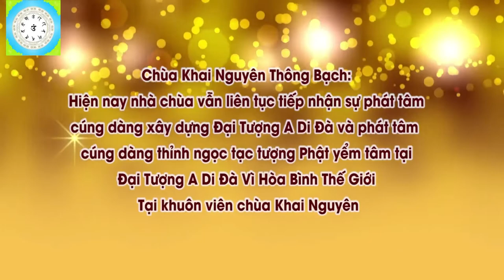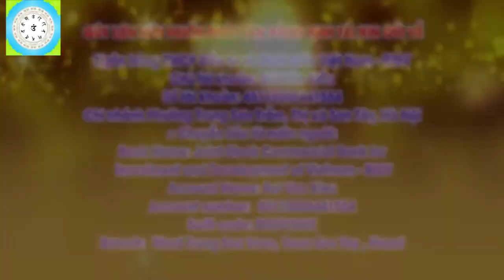Quy Y Phật Như Thế Nào Thì Đúng Như Lý Như Pháp l Đ Đ Thích Đạo Thịnh, Pháp Âm HD